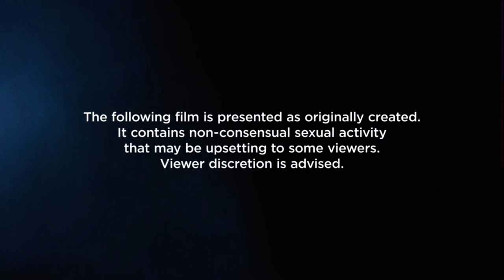Dredd - Hollywood Suite 00s Movies Intro